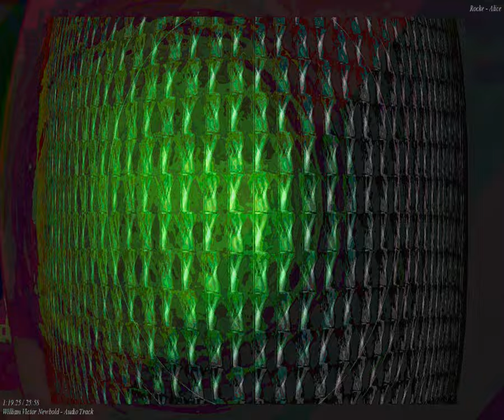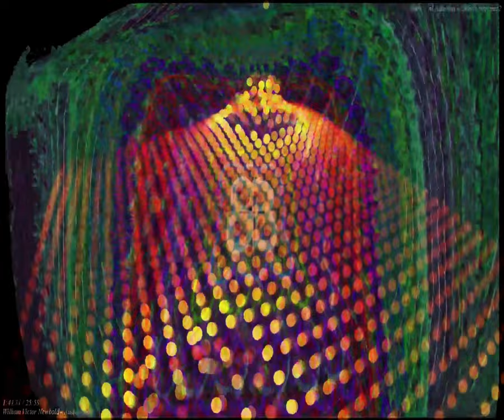[EPILEPSY WARNING] Movie 23 09 27 18h41m30s